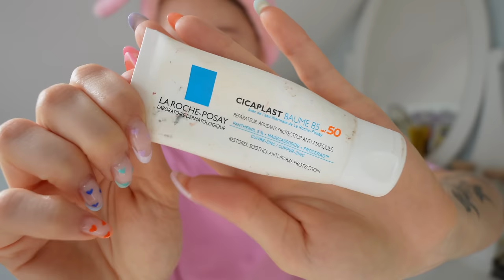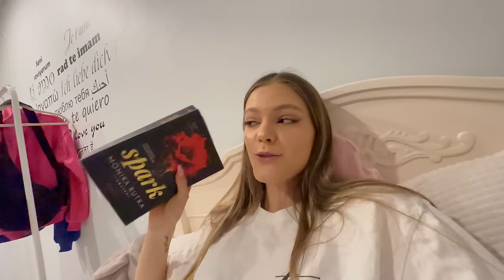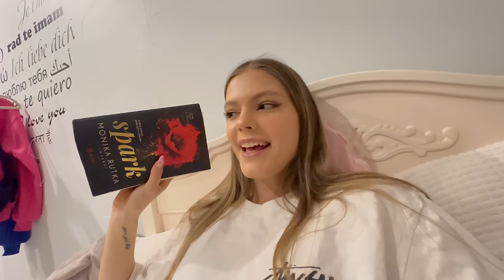CHAT GPT DECYDUJE O MOIM DNIU!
Obczaj portale społecznościowe:

Podróżnicy Wiki

☞Oprócz nagrywania lubię też robić zdjęcia. Oto moje insta:
wiktoria.lackaa

☞Wejdź też na mojego TikToka gdzie nagrywam śmieszne filmiki:
siemkatuwika_

Trzymaj się ! ♡